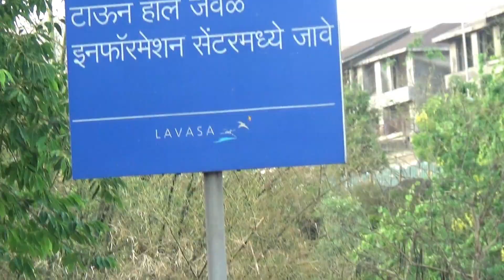Gurukul 22-23 April 2018